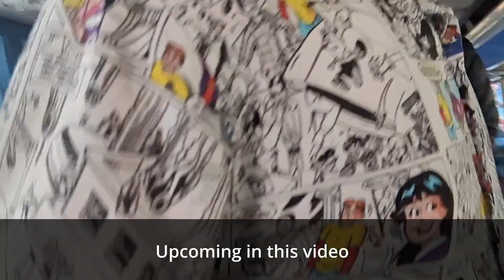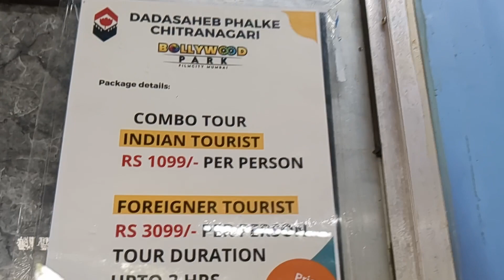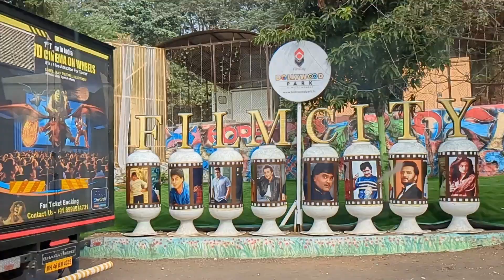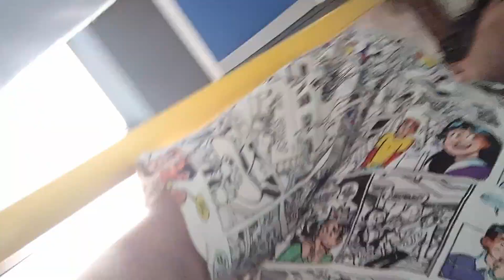Went to Big Boss House 😱 | Film City Mumbai | Bollywood Park | TMKOC | Kapil Sharma | LazyBaniya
Timestamps :
0:00 Upcoming in this Video
0:28 Going from Andheri to Goregaon via Auto
1:04 Reached FilmCity
1:53 Bus Tour Filmcity
3:46 Gokuldham Society - TMKOC
5:33 Mirzapur Canteen
5:56 Bigboss House
6:20 Bus Tour Continue
7:26 Bollywood Famous Temple
9:24 Babu Bhaiya Chawl - Phir Hera Pheri
9:42 Bollywood Park